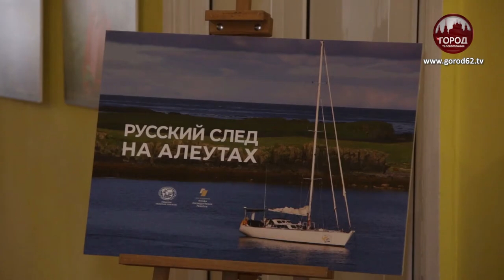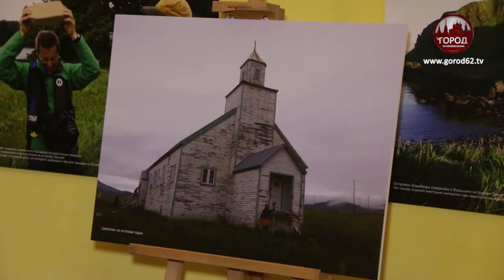РУССКИЙ СЛЕД НА АЛЕУТСКИХ ОСТРОВАХ